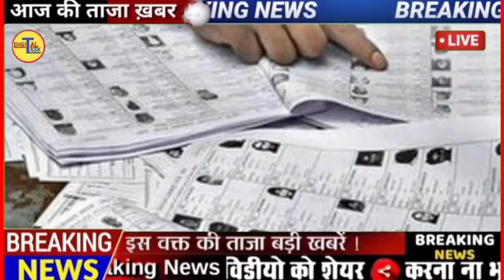UP पंचायत चुनाव 2021 || CM Yogi Adityanath big announcement on gram panchayat election 2021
Swagat hai hamare YouTube channel par, up Panchayat chunav ki latest news ke liye hamare channel ko subscribe Karen aur bell icon ko press Karen Taaki apko mil sake ane wali video ki notifiaction sabse pahle.